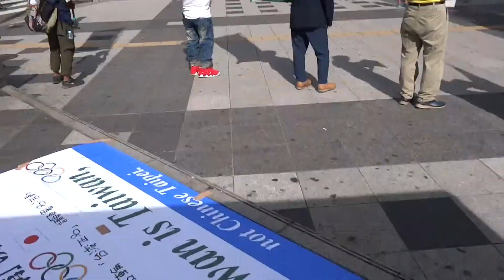（2/2）8.19大阪高島屋前 2020東京五輪台湾正名署名活動［H30/8/19（日）］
東京オリンピックに「台湾」の名称で参加を！ 2020 東京五輪「台湾正名」請願署名活動［大阪］

［場所］大阪高島屋(=なんば高島屋)前

［方法］署名募集、街頭演説

［主催］台湾建国応援団

［共催］台湾研究フォーラム(台湾研究論壇)

［協賛］自由民主憲政会関西支部、NHKから国民を守る党 川西支部

［後援］ 2020東京五輪「台湾正名」推進協議会